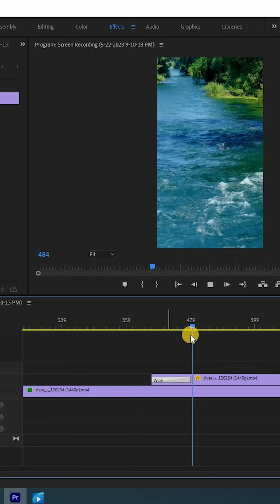How to create Before and After scene in premier pro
In this video, we'll show you how to create a before and after scene in premier pro. This scene will demonstrate a transition from one scene to another, using premier pro's After Effects animation capabilities.